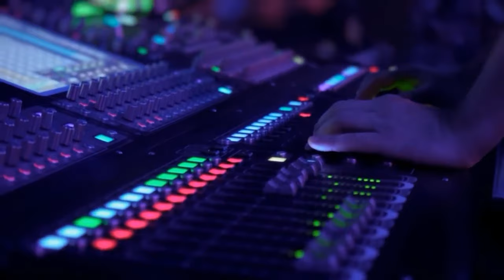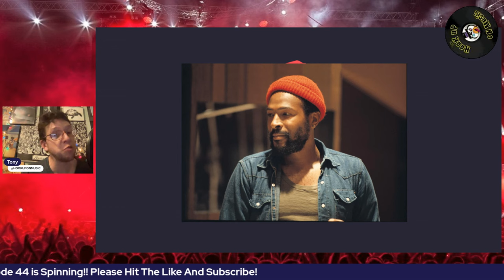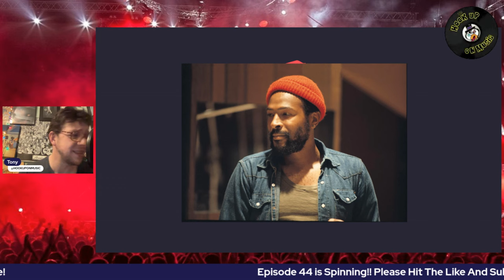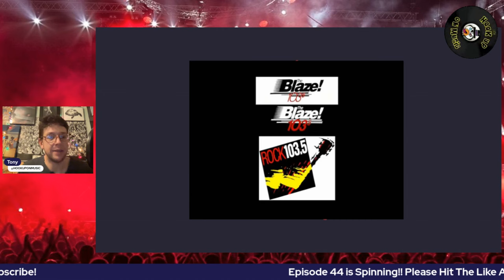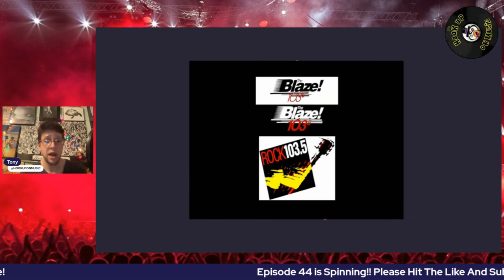THE HOOKUP ON MUSIC Presents Episode 44: The Slayer Headbangers Of Funk!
Tonight We're at 44 and we're gonna deliver so much more tunes you love!!!  Slayer is one of the main dishes on tonight's full plate of musical amazingness.  We also talk A Tribe Called Quest and Marvin Gaye.  We dig into things from the past that are no more like Headbangers Ball.  We talk Trent Reznor's new film score.  We talk new artist Noah Kahan and amazing guitarist John McLaughlin.  Thank you so much for digging into the musical vault with THE HOOKUP ON MUSIC!